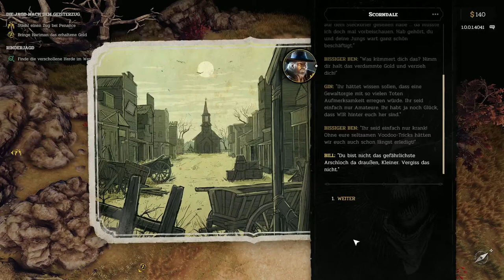Hard West 2 - Let's Play | Episode 13 | Die Vulture Copper Gang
Cowboys und Indianer ? Im Kampf gegen den Teufel höchstpersönlich ? XCOM Rundenstrategie gepaart mit tollen Characteren und Fähigkeiten ? Das ist Hard West 2, lasst uns zusammen den Teufel zurück in die Hölle befördern :-)